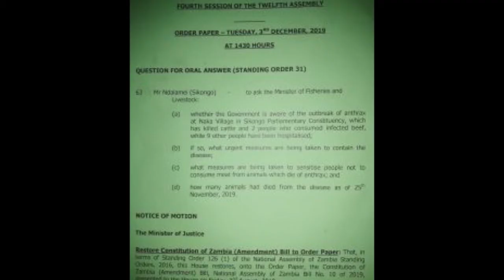UPND MBABALA MP SAYS WALKING OUT OF PARLEY IS A SIGN AGAINST BILL 10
BY SANDRA BANDA

United Party for National Development (UPND) Mbabala Member of Parliament Ephraim Bbelemu says walking out of
Parliament by Members of Parliament was an indication that the motion on Bill 10 was not accepted.